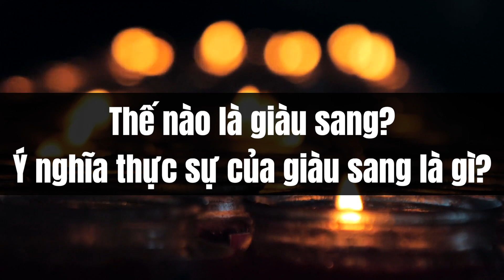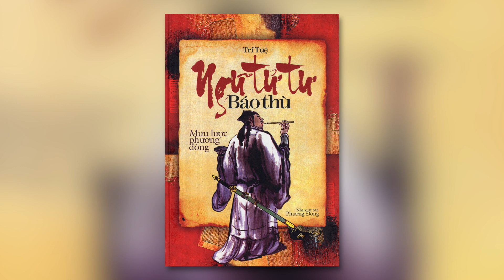Thế nào là giàu sang? Ý nghĩa thực sự của giàu sang là gì?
Thưa quý khán giả, giàu sang và nghèo hèn vốn là những chủ đề mà hầu hết mọi người quan tâm, đây quả thật là đề tài thú vị để tìm hiểu. Nói về nghèo hèn ắt phải nói về giàu sang, như âm phải có dương mới cân bằng. Xưa nay vẫn có quan niệm rằng, “Nghèo hèn” còn gọi là “bần tiện”, “giàu sang” còn gọi là “phú quý”. Hôm nay chúng tôi muốn cùng quý khán giả luận đàm về chủ đề này ở một góc độ khác: Nghèo có chắc luôn là hèn. Và giàu, có chắc luôn là sang? Rốt cuộc, ý nghĩa thực sự của giàu sang là gì?